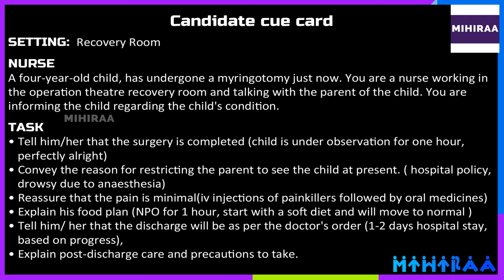OET ROLE PLAY - EARDRUM SURGERY | MIHIRAA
10 MISTAKES TO AVOID IN OET SPEAKING ROLE PLAY | MAKE YOUR ENGLISH BETTER

OET Speaking Role Play Sample Video for Nurses demonstrates OET speaking role play on the Myringotomy. The setting of this OET-speaking roleplay is Recovery Room. The nurse working in the operation theatre recovery room is talking to the parent of a four-year-old child who has undergone a myringotomy just now. The nurse is informing the parents regarding the child's condition. By watching this video a nurse will get a clear idea of the scenario of Myringotomy patients in the OET speaking role-play session for nurses.